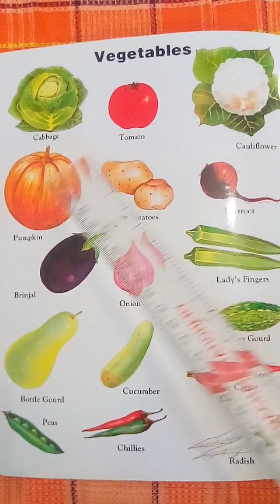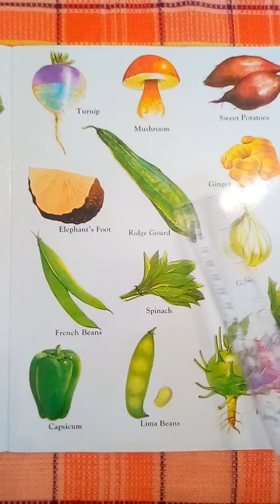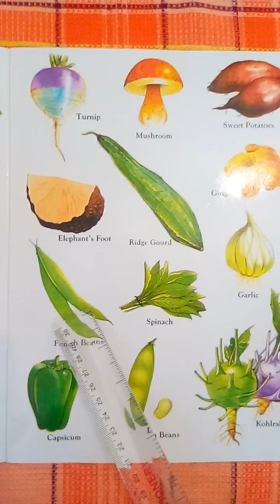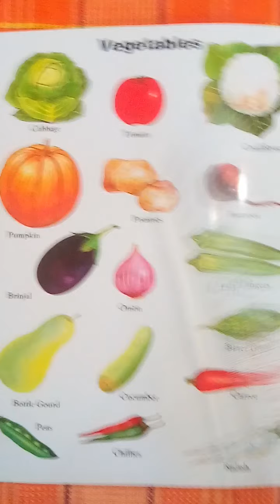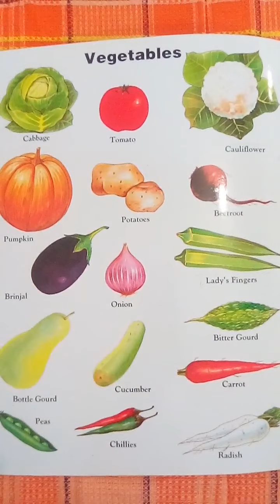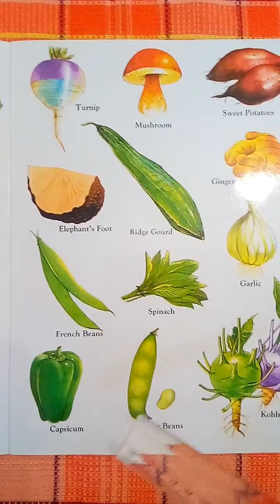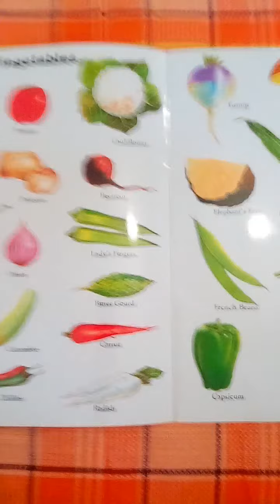Learn names of vegetables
Lockdown learning at home.